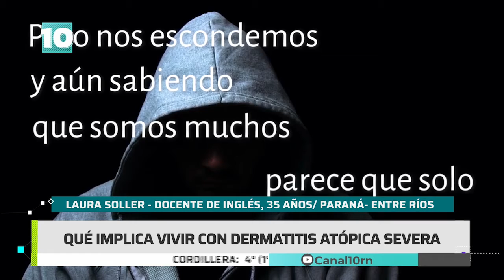Noticias10 | Salud: Hablamos de Dermatitis